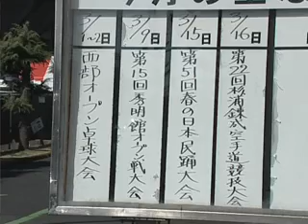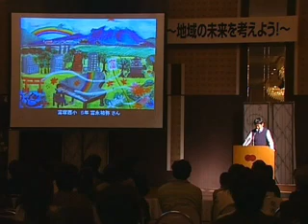中区まるごと宝島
中区の魅力と特色を発信（平成20年3月）